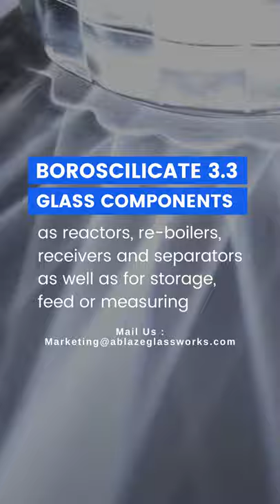Process Plant Equipment (Boroscilicate 3.3 Scientific Glass)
Process Plant Unit and Equipment by Global Scientific Glass Equipments Manufacturer and Supplier Ablaze Glass Works

Process Equipments Manufactured for optimised performance in chemical and pharmaceutical industrial 🏭 Processes.

Ablaze Glass INDIA 🇮🇳 is a Superior Quality Scientific Glass Equipment Manufacturer and Global Supplier Since 1985.

we offer borosilicate 3.3 glass and PTFE products for various applications in the chemical and pharmaceutical industries.

Hours OPEN Monday to Saturday 9:30AM🕘 to 6:00 PM 🕤 IST

Address: E-52/2 Sardar Industrial Estate, Ajwa Road, Vadodara, Gujarat 390019, INDIA
Ablaze Glass Works was incorporated in 1985 with an aim to provide superior quality scientific glass equipment to customers. With over 30 years of experience working with customers across the world, we are now a leading manufacturer and supplier of reactors and accessories made of borosilicate glass right from R&D scale to pilot plant, and finally production scale. Over 30 years, Ablaze has captured global market share with presence in countries such as the USA, UK, Russia, Italy, Canada, South Korea, Turkey, etc.

To cater to the engineering needs of our clients in the chemical, pharmaceutical, and allied industries. To provide customized solutions to the ever-changing dynamic process industry. To continually introduce innovative products to address the needs of customers more effectively. To continually offer exceptional after-sales support to our clients, along with the superior quality products.